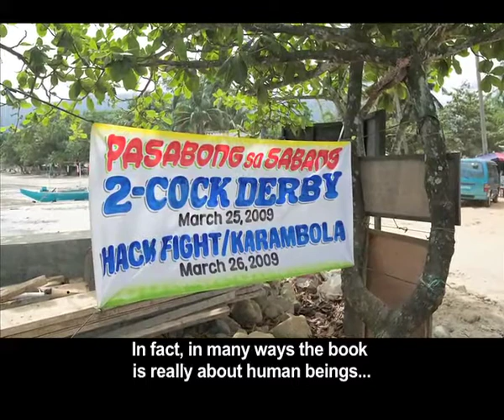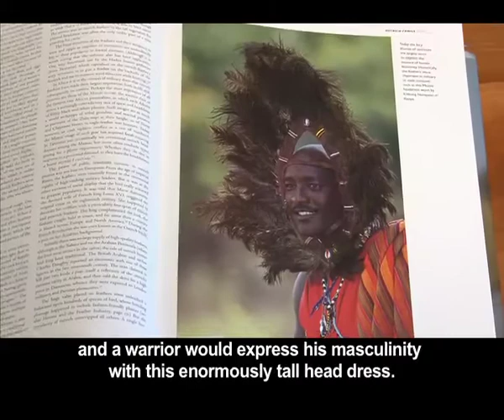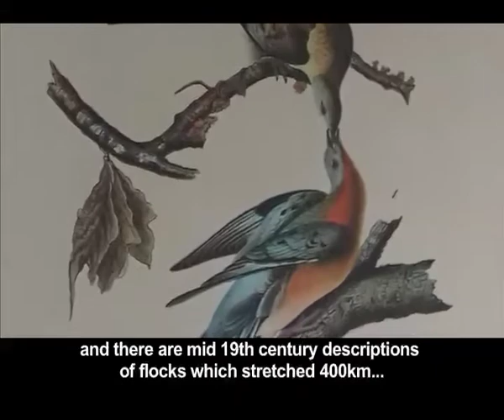'Birds & People' interview with Mark Cocker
We interview Mark Cocker about his very interesting book- "Birds and People"